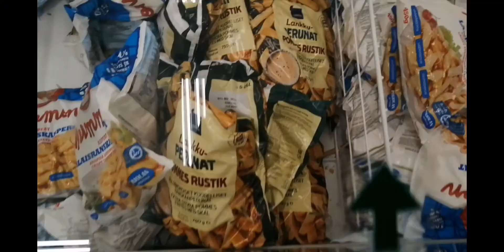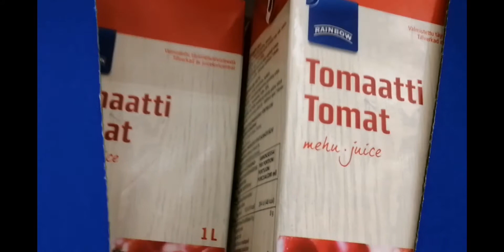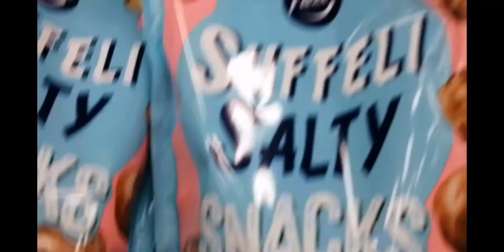9 asiaa jota en ostaisi kaupasta #3